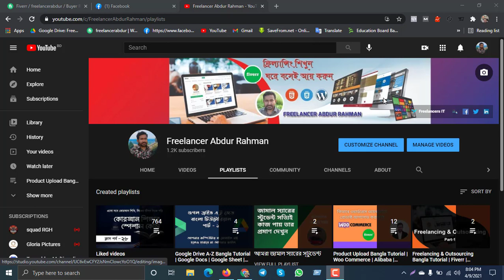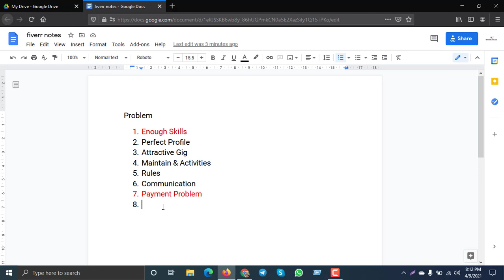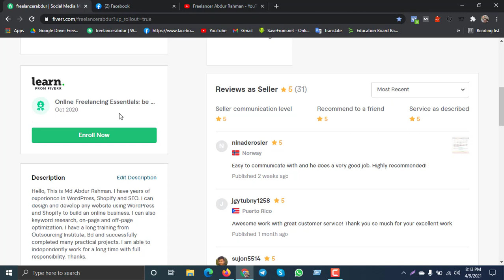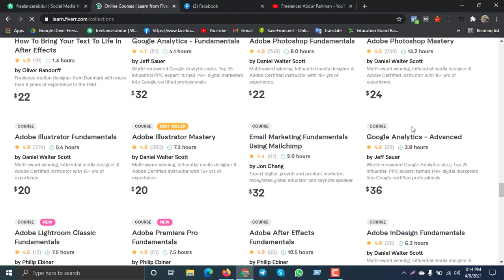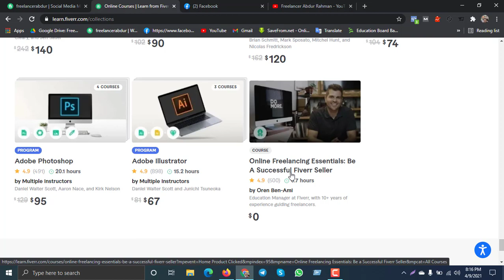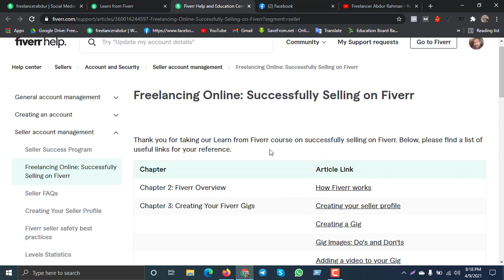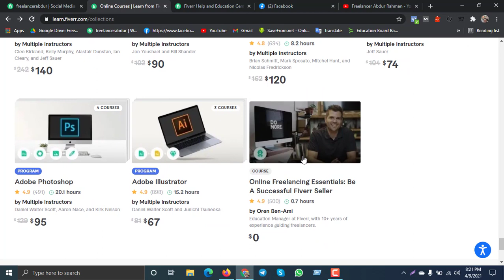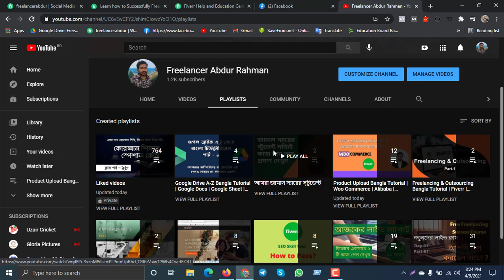To Get Upcoming Free Course Join Now | ফাইবার থেকে কিভাবে ফ্রি কোর্স করবেন? জানতে ভিডিওটি দেখুন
To Get Upcoming Free Course Join Now | ফাইবার থেকে কিভাবে ফ্রি কোর্স করবেন? জানতে ভিডিওটি দেখুন | Freelancer Abdur Rahman
◥◣◥◣◥◣DESCRIPTION◥◣◥◣◥◣
ফ্রিল্যান্সিং শুরু করতে হলে সুন্দর একটা প্রোফাইল প্রয়োজন। এই প্রোফাইল হবে আপনার দোকান বা অফিস। আর গিগ হলো আপনার প্রোডাক্ট বা সার্ভিস। আর দোকান বা অফিস সাজানোর আগে অবশ্যই যারা আগে থেকেই কাজ করছেন তাদের থেকে আইডিয়া নিতে হবে এবং খুজে বের করতে হবে তাদের থেকে ভালোভাবে দোকান সাজানোর কৌশল। তবেই কাজ পাওয়া সহজ হবে। আইডিয়া নেওয়ার পর সফলভাবে গিগ তৈরি করতে পারলেই কেবল সাকসেস আশা করা যায়।

প্রোডাক্ট আপলোড কাজ সহজে পাওয়ার ও ফাইভ স্টার রিভিউ পাওয়ার সকল সিক্রেটস জানতে এই ভিডিওটি দেখুন